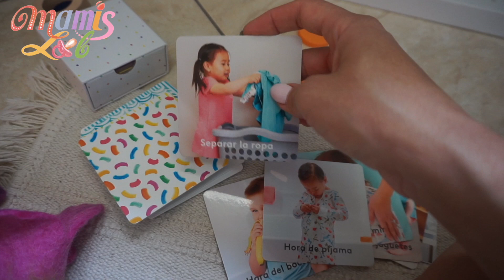Get ready for the week / cleaning - organisation / toys rotation @Lovevery Europe / Sinsay haul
Ένα ακόμη βίντεο σε συνεργασία με την αγαπημένη μας εταιρία @lovevery ! Παρακάτω σας έχω το λινκ να πατε να δείτε τα φανταστικά play kit 🎉🎊🌟🌟

το λιγκ για το βίντεο που περιγράφω αναλυτικά τα play kit της εταιρίας Lovevery:

⬇️⬇️⬇️ Lovevery

For bussines contacts : ⚠️⚠️⚠️